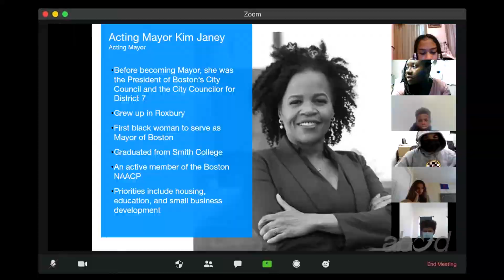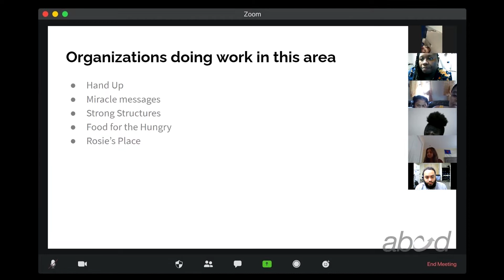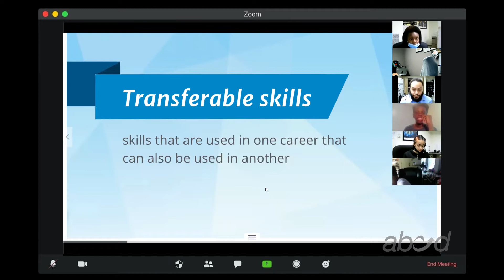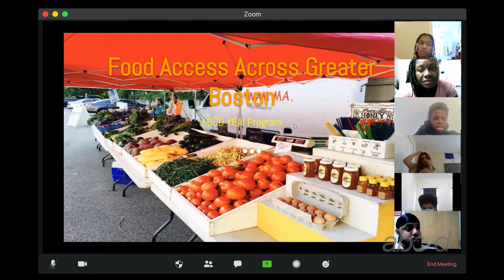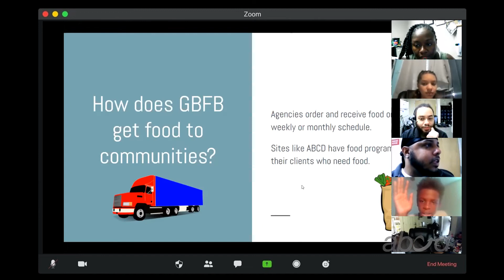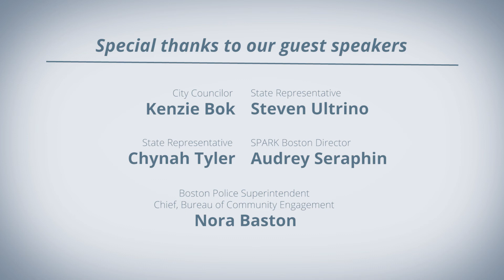ABCD’s YEA! Program Goes Virtual During the Pandemic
ABCD's Youth Engaged in Action (YEA!) Program is a summer enrichment program for 13 year-olds in Greater Boston, introducing them to topics like Civic Engagement, Financial Literacy, Job Readiness & Cyber Citizenry in a way that is both informative and fun. Because of the ongoing COVID-19 health crisis, ABCD's 2021 YEA program happened virtually in order to keep ABCD staff and the youth safe. Special guest speakers from the Boston Police Department and local non-profits, as well as Boston City Councilors and State Representatives joined the virtual lessons to make this summer's program a rewarding one for the youth.

To learn more about the YEA!

You can learn more about all ABCD programs by visiting us

ABCD is Boston's anti-poverty agency. For over 50 years ABCD has provided basic services and innovative programs that help empower individuals, families, and communities in Boston to overcome poverty, live with dignity, and achieve their full potential.